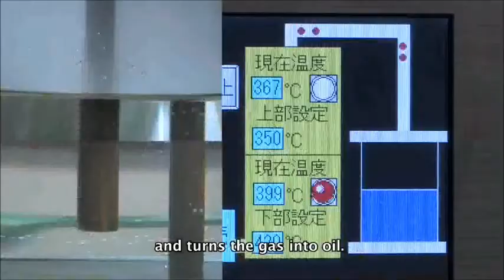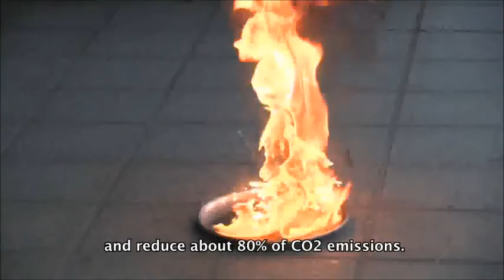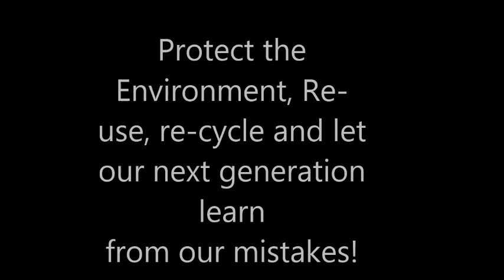Plastic to oil w music